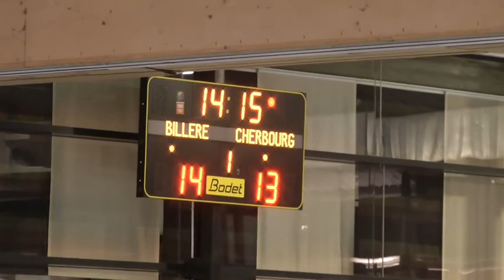BHB Cherbourg MT1